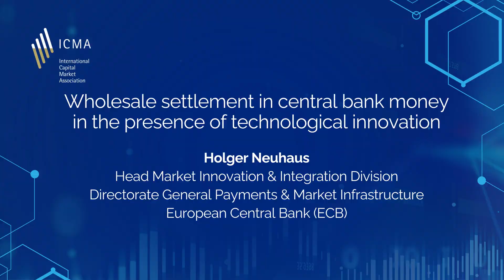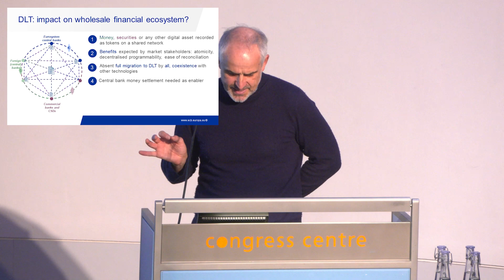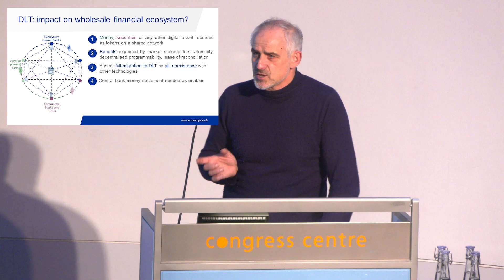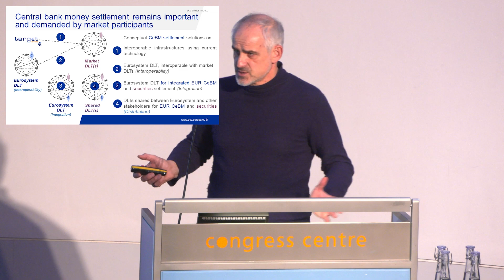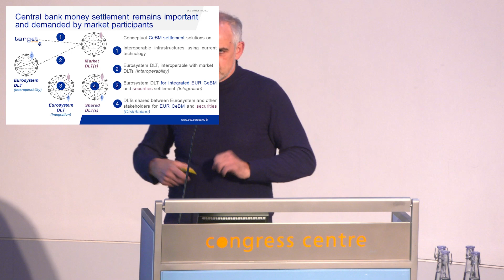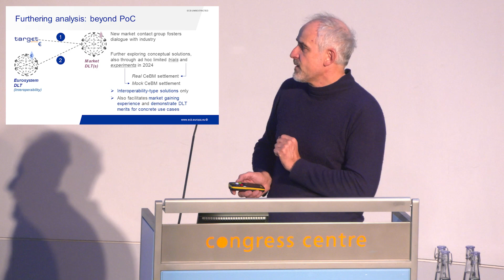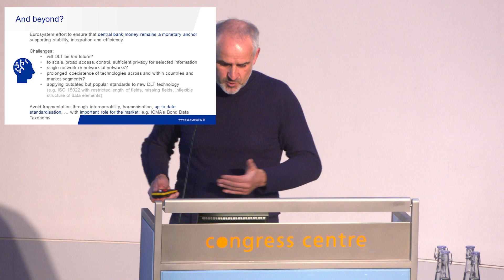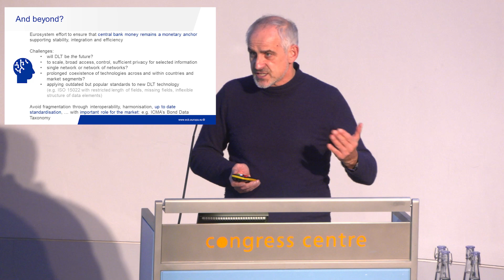ICMA FinTech and Digitalisation Forum - European Central Bank keynote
Wholesale settlement in central bank money in the presence of technological innovation